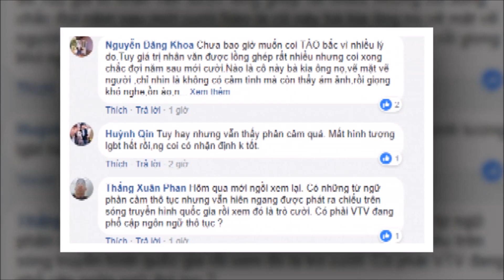Chương trình 'Táo Quân 2018' bị chỉ trích nặng nề vì bôi nhọ cộng đồng LGBT | Tin Nhanh Nhất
Chương trình 'Táo Quân 2018' bị chỉ trích nặng nề vì bôi nhọ cộng đồng LGBT